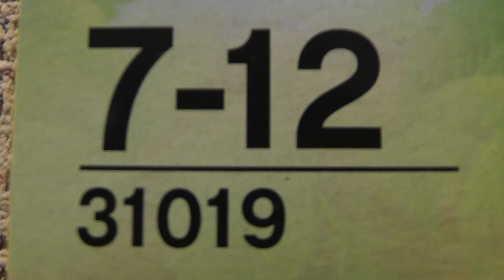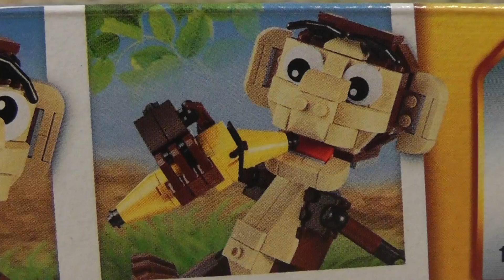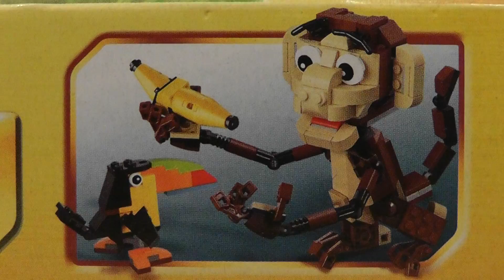LEGO Creator 31019 Zawadiackie zwierzęta